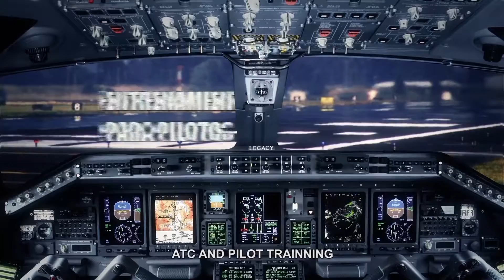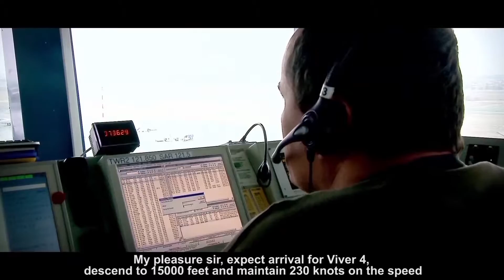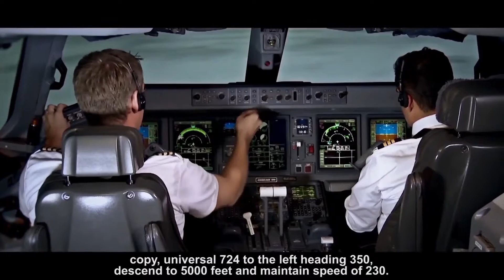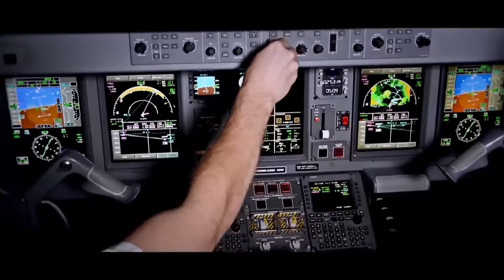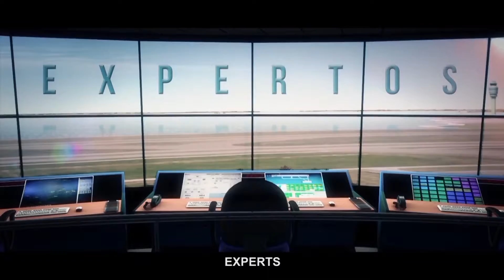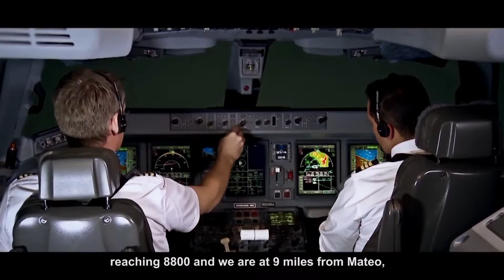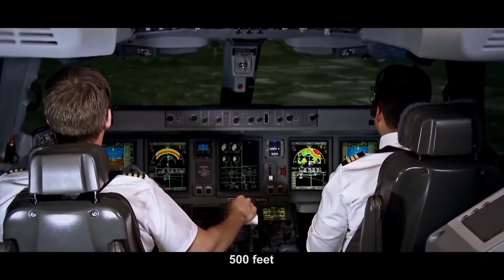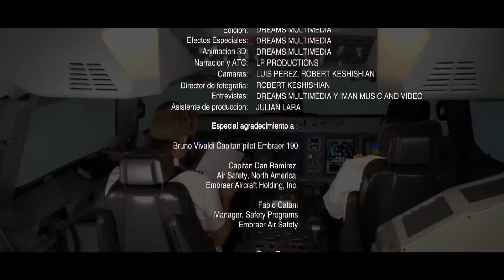RASG-PA - JetBlue ATC And Pilot Training (2014)